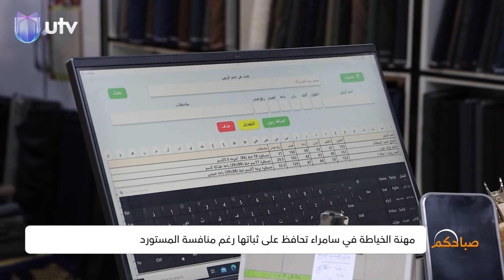مهنة الخياطة في سامراء تحافظ على ثيابها رغم منافسة المستورد